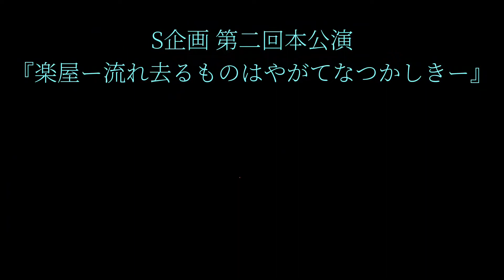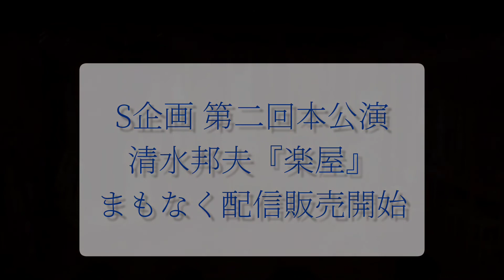S企画 第二回本公演『楽屋ー流れ去るものはやがてなつかしきー』配信予告動画ver.2